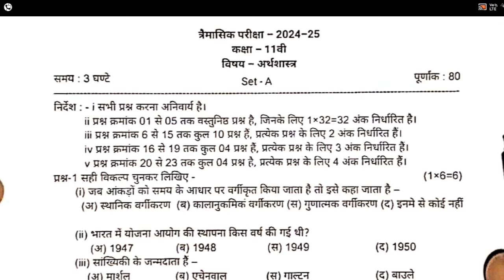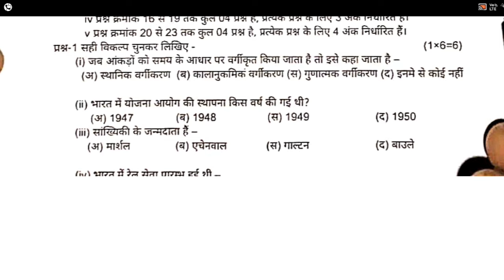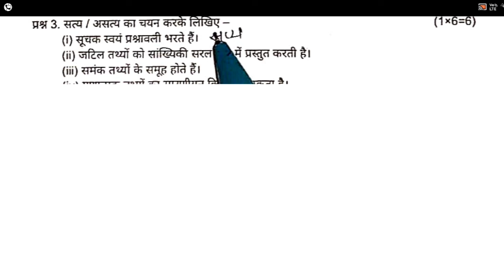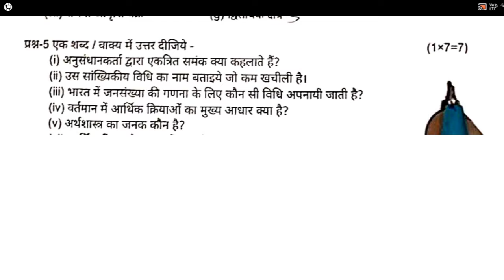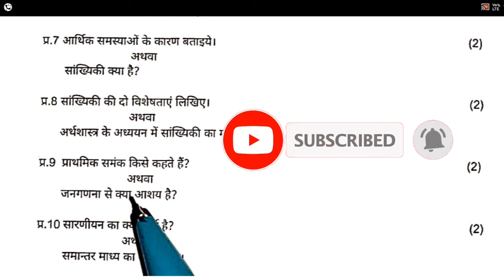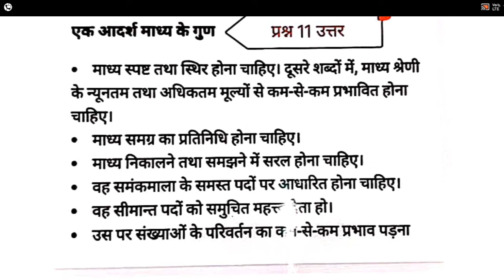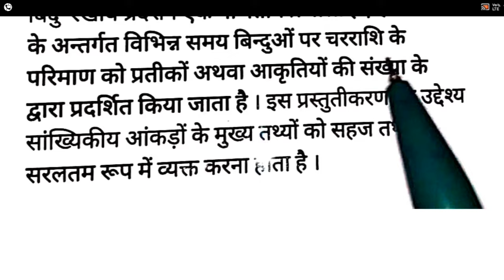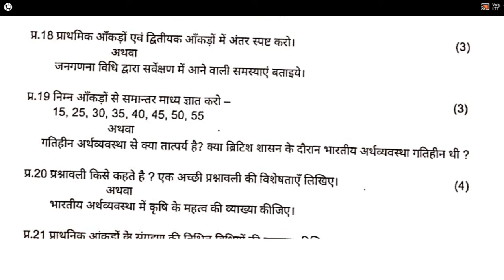class 11th economics quarterly exam paper 2024 | mp board class 11th economics trimasik paper 2024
🛑हैल्लो दोस्तों आज के इस वीडियो में हम आपको महत्वपूर्ण क्वेश्चन आंसर पढ़ने वाले है तो आपलोग शुरू से अंत तक पढियेगा और अपने दोस्तों के पास जरूर शेयर कीजियेगा और चैनल को जरूर सब्सक्राइब कीजिये 🎯

class 11th economics trimasik paper 2024

class 11th economics trimasik paper 2023

class 11th economics trimasik paper 2024-25

class 11th economics paper 2024

class 11th economics paper trimasik

class 11th economics trimasik paper 2024 solution

class 11th economics quarterly exam paper 2024

class 11 economics quarterly question paper

class 11 economics quartil

class 11 economic order quantity